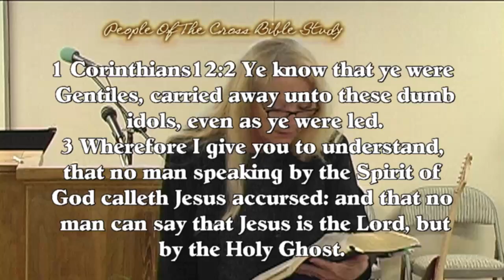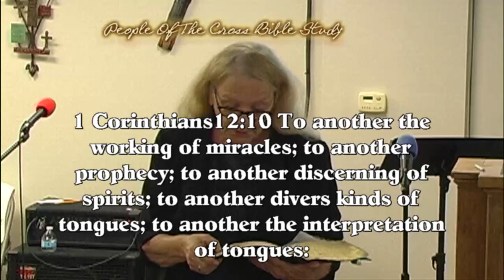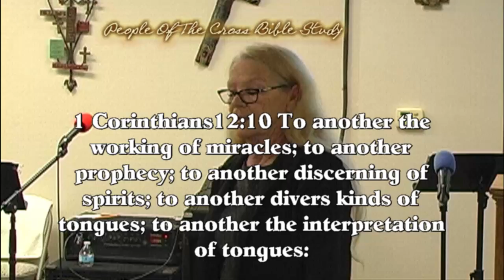Bible Study Sunday 8-2 003 movie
People of the Cross Church
Pastor Brenda Teaching On
Prophecy Pt. 1
1 Corinthians 12:1-10
Bible Study